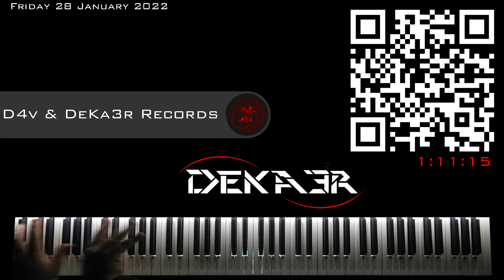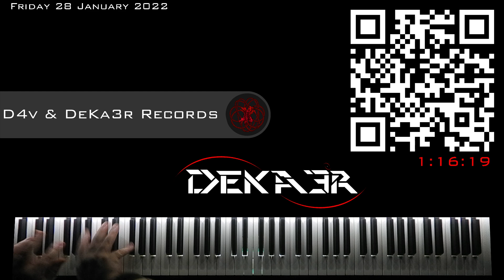🔴 IRL 🎹 EJERCICIOS para PIANO - FA sostenido Mayor - ESCALAS DOBLES en SEXTAS - 1744